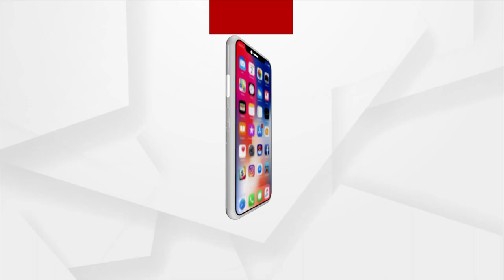ଦୁର୍ଗମ ଓଡିଶା | Durgama Odisha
ଦୁର୍ଗମ ଓଡିଶା